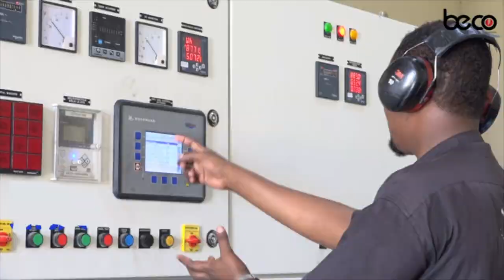Beesha Waanjeel oo raali galin ka bixisay Aflagaado ay beeshu sheegtay in loo geystay Malaaqa guud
Beesha Waanjeel oo raali galin ka bixisay Aflagaado ay beeshu sheegtay in loo geystay Malaaqa guud ee Beesha Malaaq Cali C/raxmaan Malaaq Shiine.